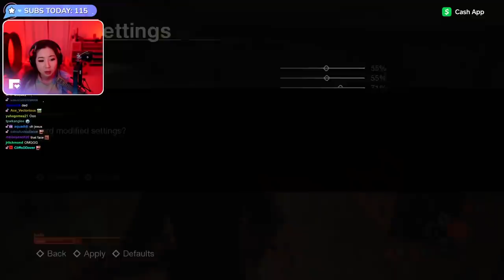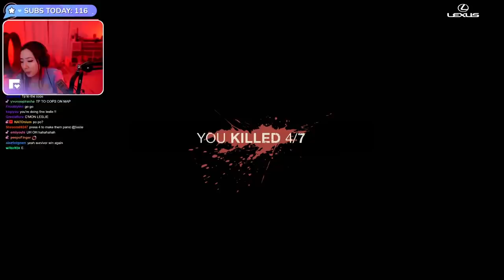"THIS IS FOR YOU MOM!" - Friday the 13th ft. Valkyrae, Sykkuno, CORPSE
First time playing FRIDAY THE 13TH, with Toast, Valkyrae, CORPSE Husband, Sykkuno, Ludwig, Pokimane, and Tinakitten!